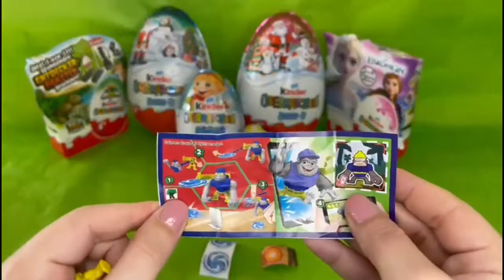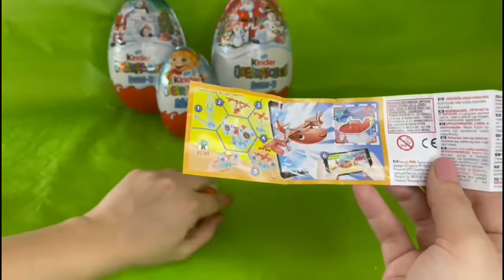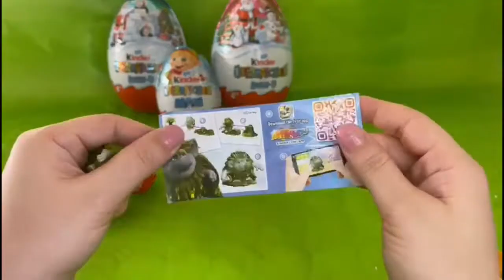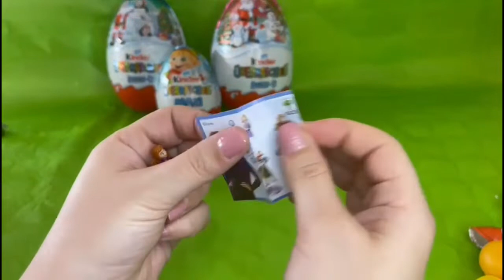Kinder Eggs/Kinder Suprise Maxi/Opening , Suprises , Toys KinderEggs KinderSupriseMaxi suprisetoys#